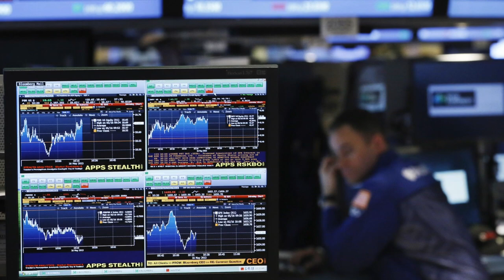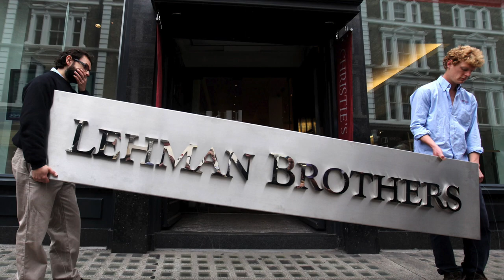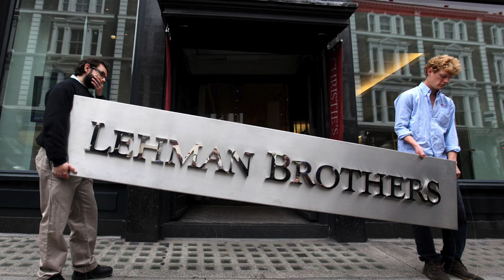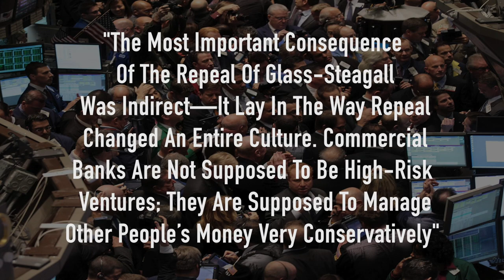Mega Banks and the Glass-Steagall Act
The Trump administration made rumblings recently when they suggested that they will be taking a look at breaking up the 'too big to fail' banks. While I am not holding my breath for any real action, the idea of breaking up or separating commercial banking from investment banking, is an idea worth exploring.

Separating commercial and investment banking isn't a new idea, the Glass-Steagall act passed after the Great Depression did separate the two different banking businesses. Watch how and why the Glass-Steagall act was implemented, repealed, and the consequence of its repeal.